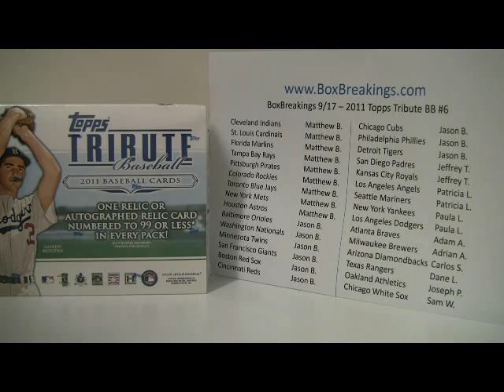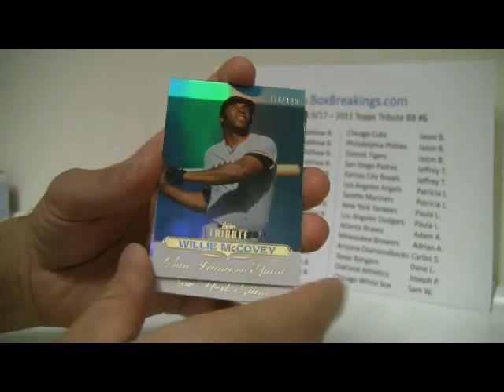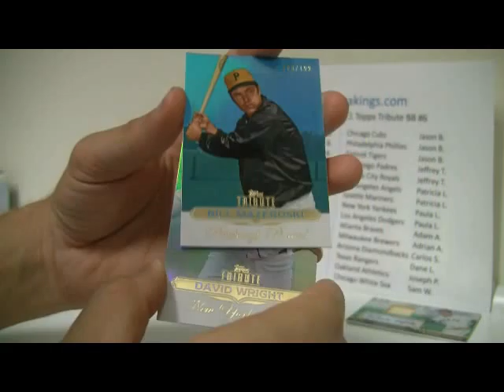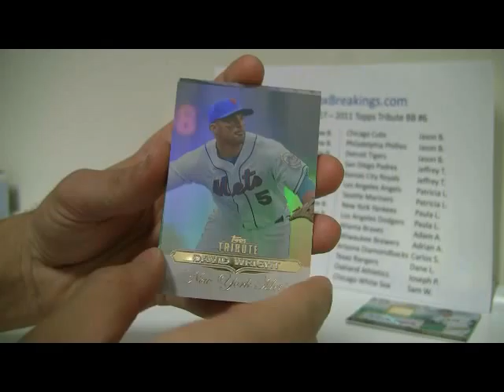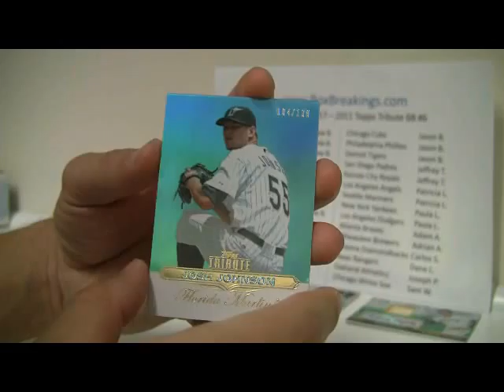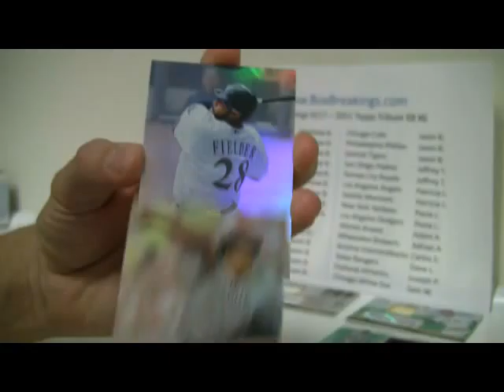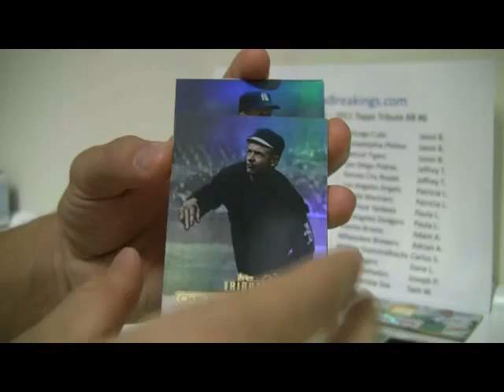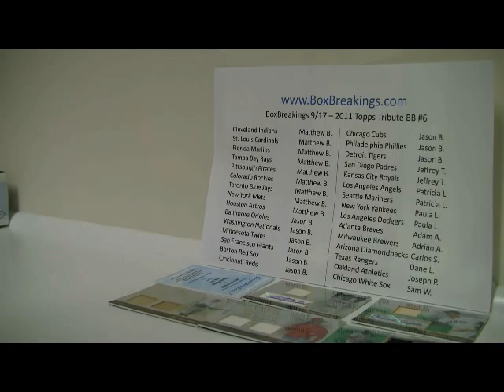BoxBreakings com 2011 Topps Tribute #6